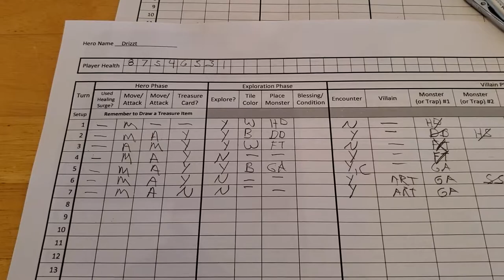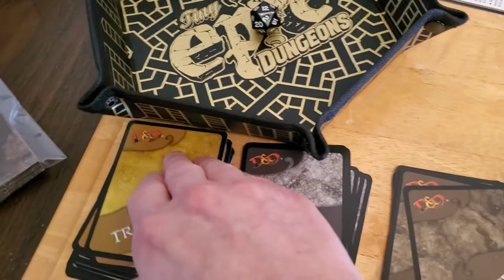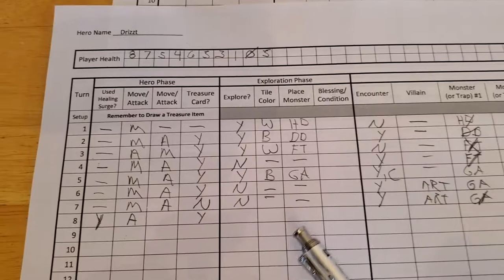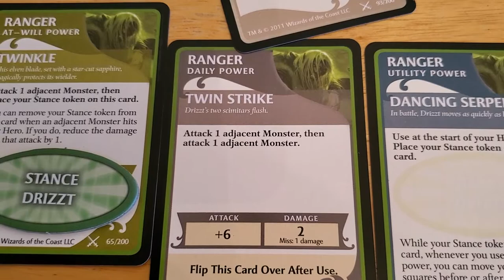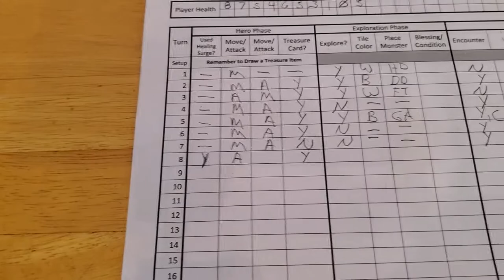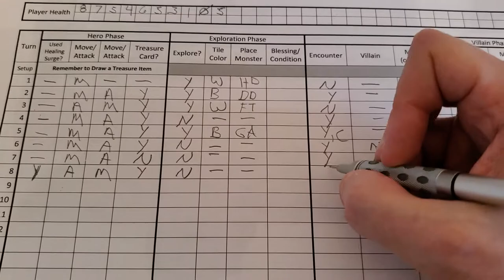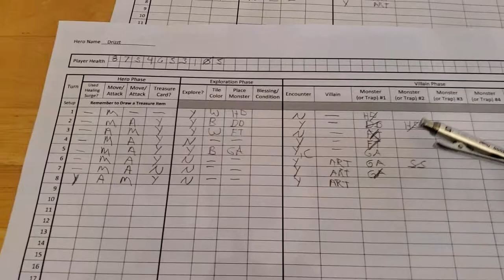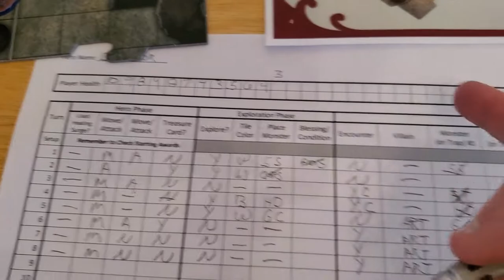Legend of Drizzt Board Game - Adventure 2 [Turn 8]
Playlists for Other Adventures